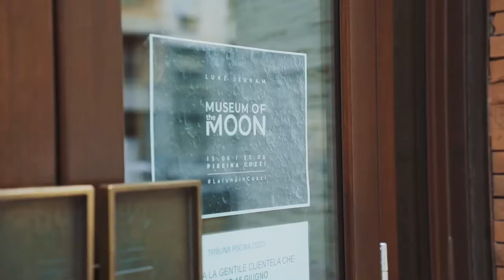Silentconcert Yamaha Music & Silentsystem Audio | Museum of The Moon Silentexperience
At Piscina Cozzi
Yamaha Silent Experience ®
Silentsystem Audio ®
Yamaha Silent Piano
Headphones SX809

From an idea of Andrea Vizzini - Pianolink